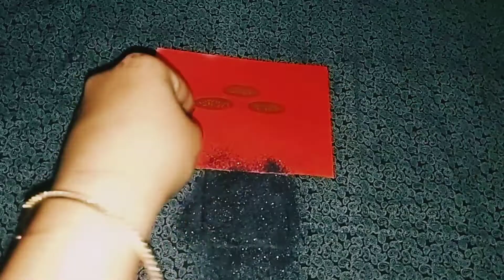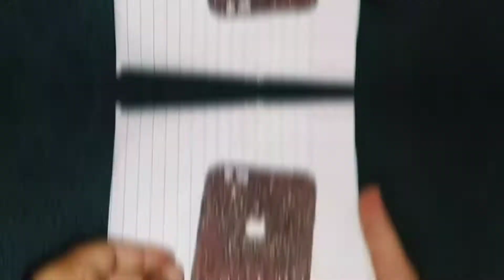पुराने मोबाइल कवर को बनाये 2 मिनट मे नया| DIY Mobile Cover Decoration Easy#newidea mycraftbox#2022